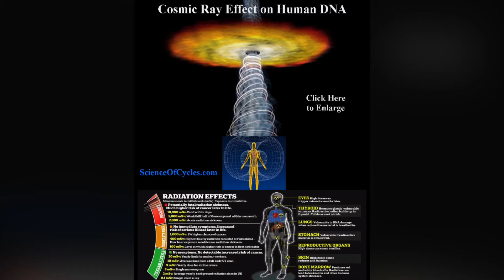Dr Russell Vickers’s Breakthroughs in Space Medicine Research, September 2021